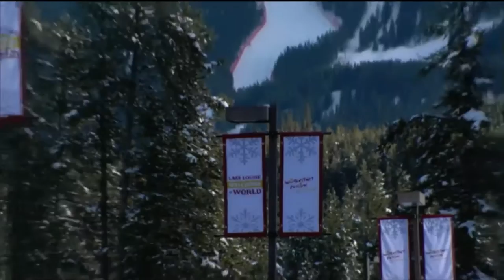Podium Ceremony - Lake Louise Downhill 2 - Alpine FIS World Cup 2014/2015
From Eurosport Player